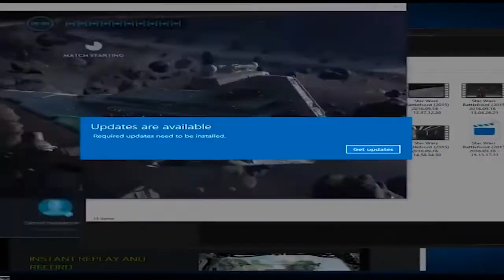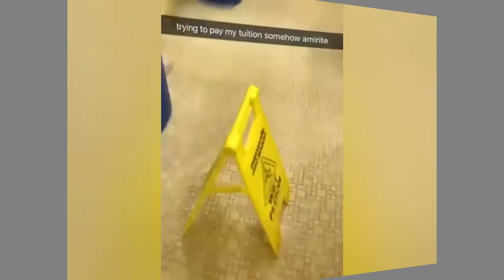Moments You Wouldn't Believe If They Weren't Filmed! 2019 #10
Hi friends! Today I introduce you the first episode in the series Moments You Wouldn't Believe If They Weren't Filmed!